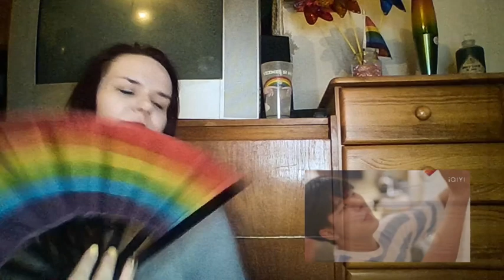Be Mine SuperStar พี่พระเอกกับเด็กหมาในกอง EP.1 REACTION👁️👁️🌈🌈🌈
source:
title: Be Mine SuperStar พี่พระเอกกับเด็กหมาในกอง EP.1 REACTION👁️👁️🌈🌈🌈